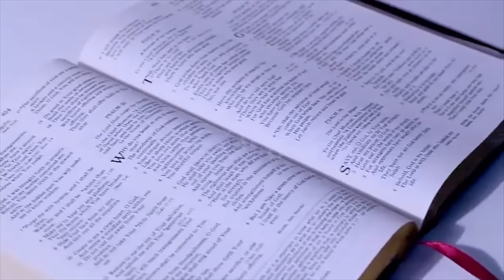Chris Mwahangila - Neno La Mungu Gospel Song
Watch and Share "Neno La Mungu" (Gospel Song) by Tanzanian Gospel Artist Christopher Mwahangila.

Kwa Mawasiliano
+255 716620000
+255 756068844